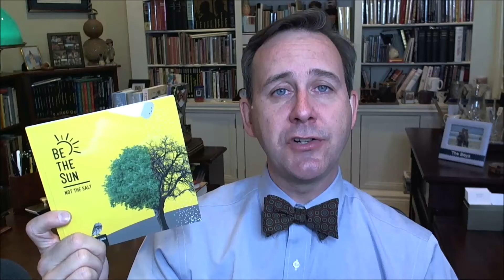Please Practice Kindness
November 13, 2019 was WorldKindnessDay. Whether you're a parent, a child, a spouse, a colleague or a leader, three things are important in life: the first is to be kind; the second is to be kind; the third is to be kind.

The Internet can be a negative place, and you might think you're powerless to combat it. But kindness starts with one person at a time. So why not you?

Kindness takes effort. Only with practice can we improve this essential skill. So the next time you want to post a negative comment or as snarky reply, ask yourself, "What would the kindest choice be?"